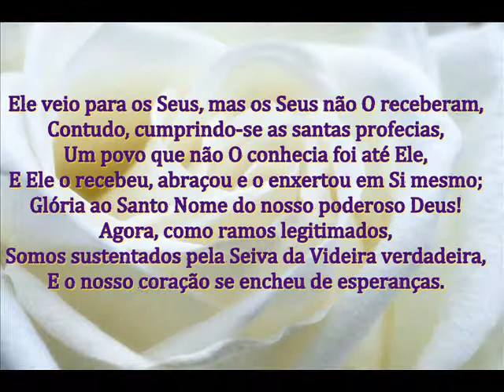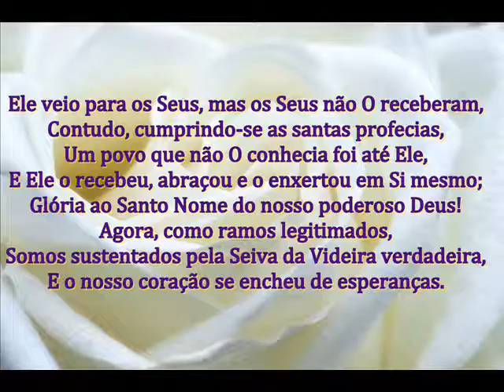JESUS, A ROSA DE AMOR! - MENSAGEM DE DEUS PARA HOJE - PALAVRAS DE FÉ - MOTIVAÇÃO